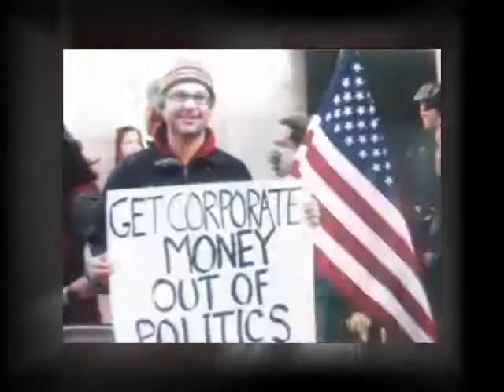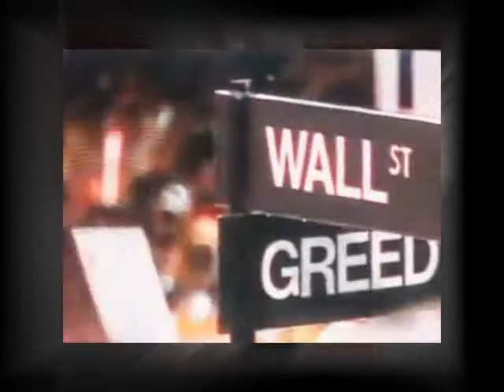Tonight (Winter of the Revolution) - Occupy Music by Everett Bone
This is a rough draft video. But not bad for my first one, using my regular Canon camera's video mode. The audio is also a rough draft demo,
recorded on my Yamaha AW16G DAW. And using my beater, a $5 yard sale acoustic.
This is dedicated to all of the people who are braving the elements this winter to raise awareness of our fading democracy and work to create change from the ground up.
I have great respect for these toughest of the patriots.
I do what I can when I can, but these people go up and beyond every day and night.

to hear some of out newest recordings.